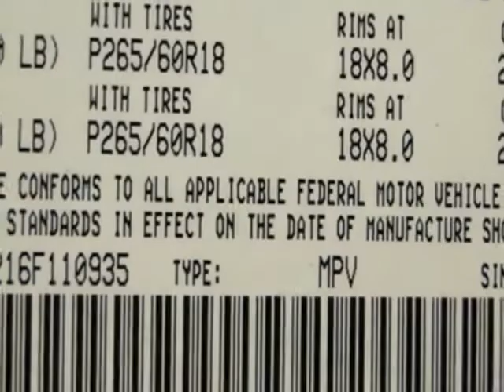2006 Dodge Durango 4dr 4WD Limited SUV - Rolling Meadows, IL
Exotic Motors, Rolling Meadows, IL - 2006 DODGE DURANGO HEMI LIMITED 4-WD! NAV HEATED-STS 3RD-ROW DVD-PKG 6CD 1-OWNER